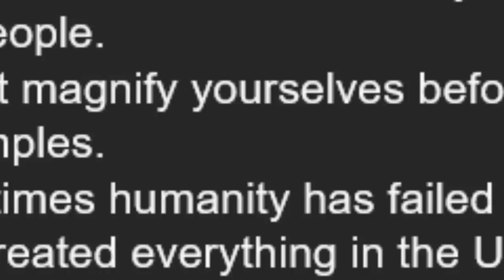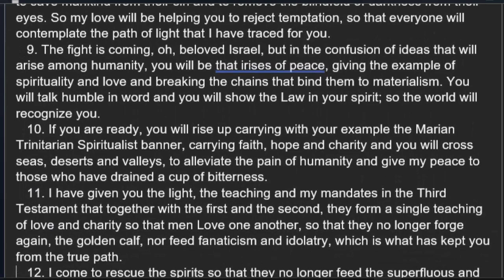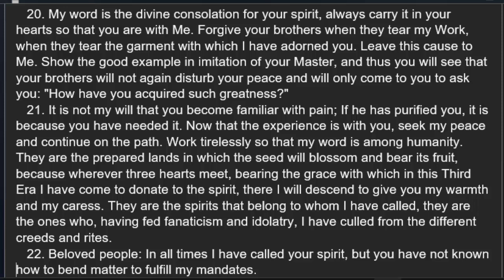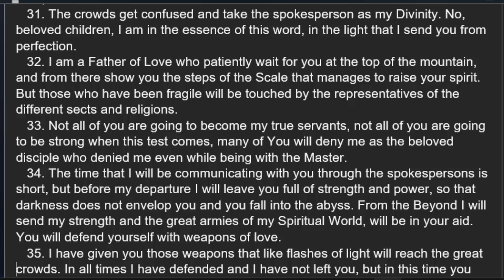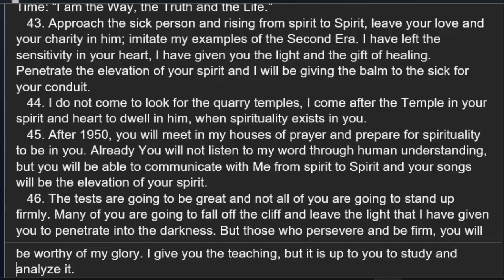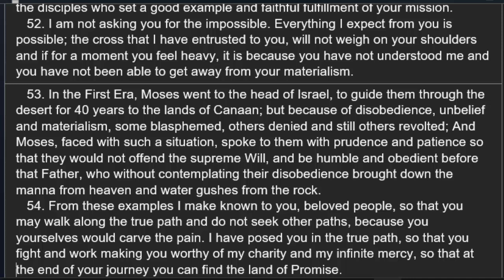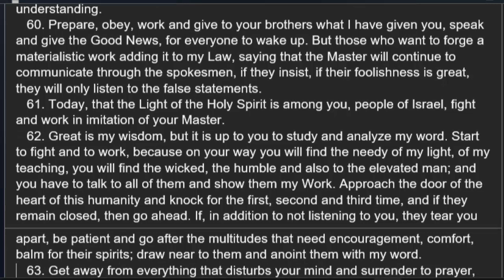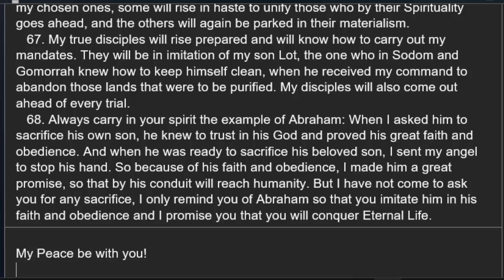Book Of The True Life Volume 12 Teaching 343 Read Along